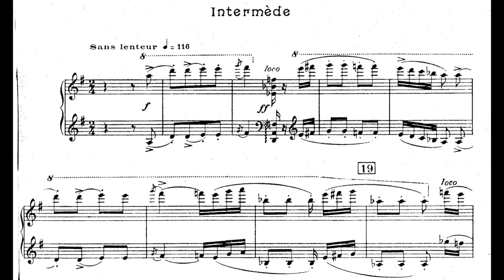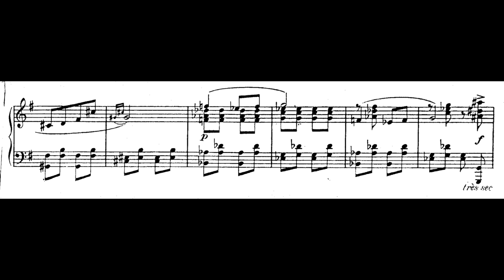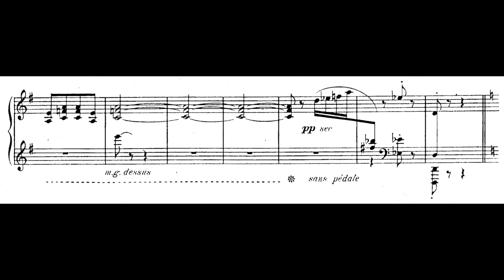Poulenc - "Intermede" from "Le Bal masqué" FP 60 (with score)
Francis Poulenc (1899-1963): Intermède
From "Le Bal masqué", FP 60 (arrangement for solo piano by the composer himself)
Composed in 1932 (with score)
Gabriele Tomasello, piano 2022.

My music on streaming platforms: 🙏🏻🎹🎹🎹